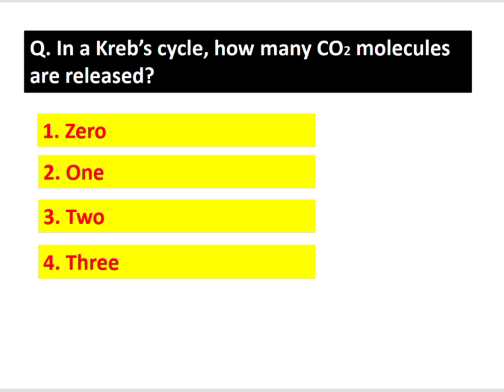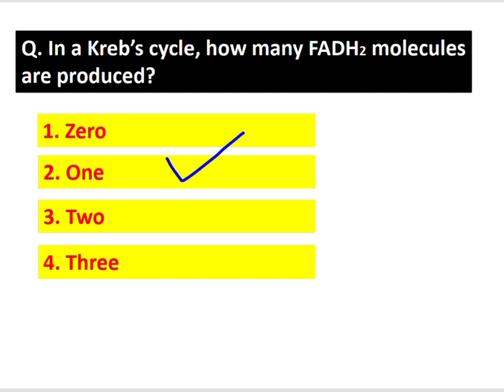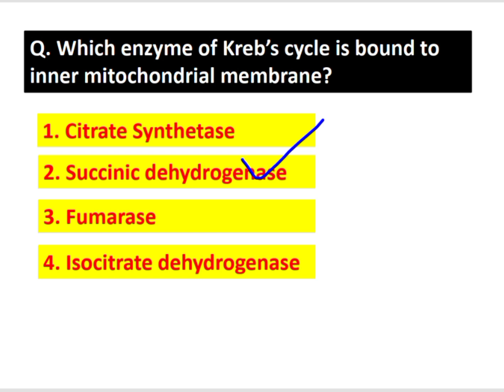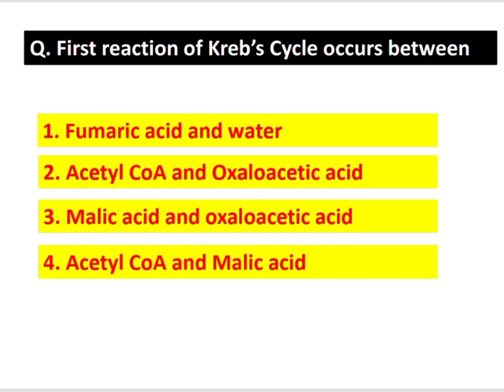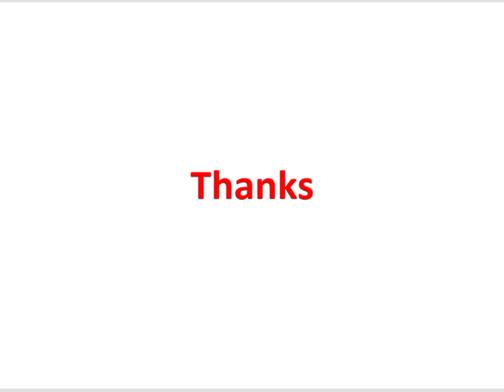Krebs cycle | Key MCQs | Respiration | Biology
Krebs cycle is an important step of aerobic respiration through which abundant energy is extracted from respiratory substrates. Mcqs are asked in competitive exams from the same topic. This video is created to assist students and make thier exam preparation easy.